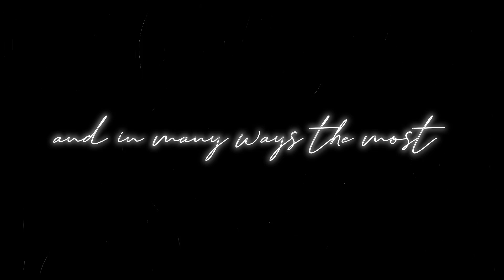When Lo-fi Meets Barry White Meets Diving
⚪️ All content created using FCPX (Final Cut Pro X)

If you appreciate these videos and would like to donate so that I can keep them coming